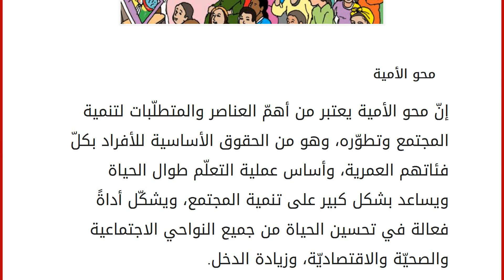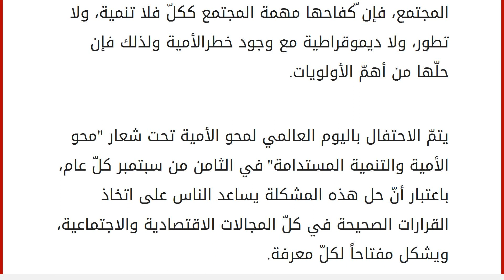موضوع عن محو الأمية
محو الأمية
إنّ محو الأمية يعتبر من أهمّ العناصر والمتطلّبات لتنمية المجتمع وتطوّره، وهو من الحقوق الأساسية للأفراد بكلّ فئاتهم العمرية، وأساس عملية التعلّم طوال الحياة ويساعد بشكل كبير على تنمية المجتمع، ويشكّل أداةً فعالة في تحسين الحياة من جميع النواحي الاجتماعية والصحيّة والاقتصاديّة، وزيادة الدخل. تعني الأمية عدم معرفة القراءة والكتابة، والشخص الأمّيّ هو الشخص الذي لا يستطيع القراءة والكتابة للجمل القصيرة وفهمها، أو الشخص الذي فات سنّ تعليمه وظلّ جاهلاً بالقراءةِ والكتابة. أسباب تفشّي الأمية
تشكّل الأمية عائقاً كبيراً أمام تحسين الظروف الحياتيّة لذلك تعمل الأمم على إيجاد الحلول لهذه المشكلة، وهي مشكلة مزمنة وشائكة لها عدّة أسباب تربوية واجتماعية واقتصادية وتاريخيةٍ من أهمّها: الظروف السياسية التي تعيق التعليم، وفقرالأسرة الذي لا يسمح لها بسداد تكاليف المدارس ويجبرها على تشغيل أبنائها ل